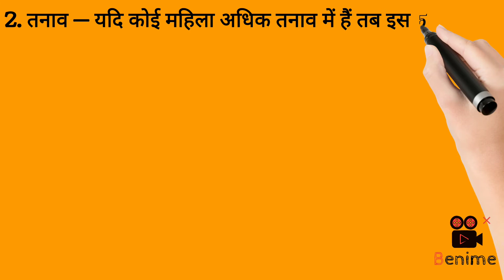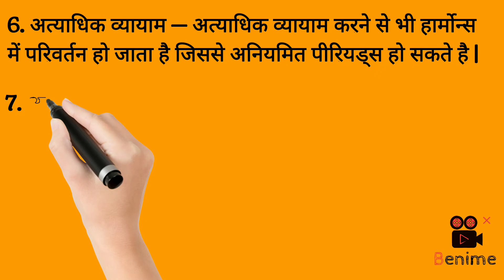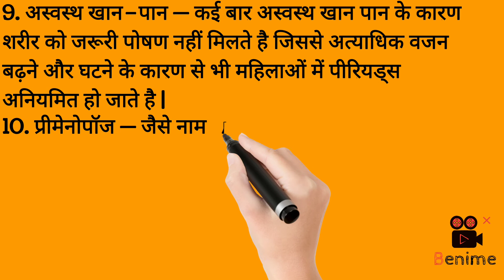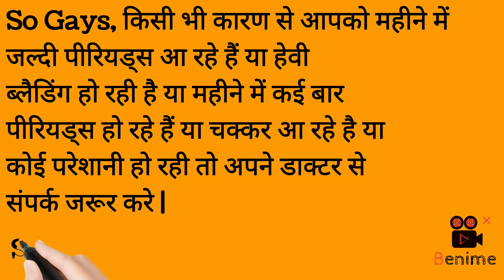एक महीने में 2 बार या अनियमित पीरियड्स आने के कारण| Mahine me ek se adhik bar periods aane ke karan